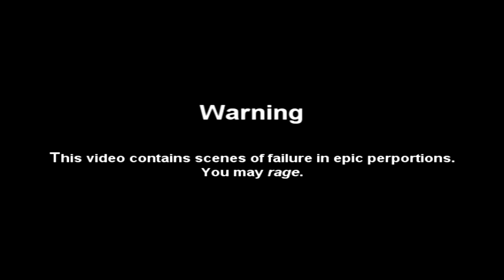Unexpected Comeback! - [Starcraft 2 Gameplay - Chrsman]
An unexpected come back from an almost certain defeat!
I honestly thought we were going to loose this but we managed to comeback and win!

Bonus Clip at the end

3 v 3 Ranked Match on Arakan Citadel
Race: Terran (Random)